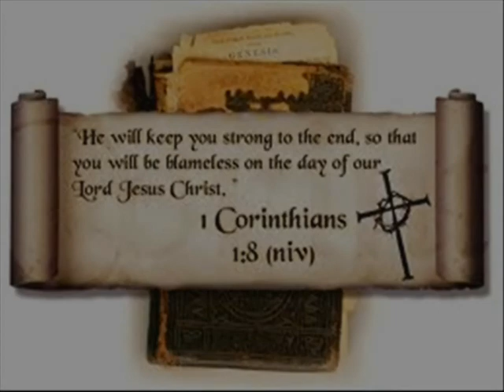The Next Dimension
An Earz Entertainment Film - In Association with RJS Video Productions - Produced by: Sean A. Larrinaga  - Then Next Dimension Destiny Center's bible study & prayer - Featuring "BISHOP" Dr. Joel Mcloed speaking the word of Jesus christ!